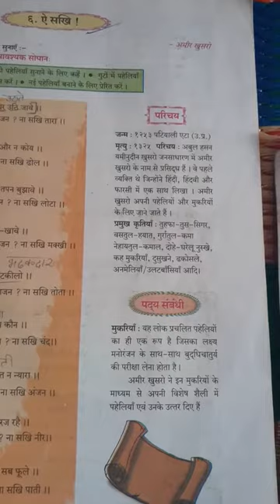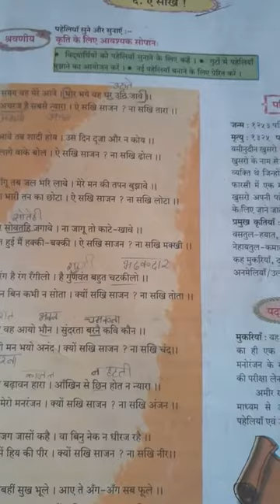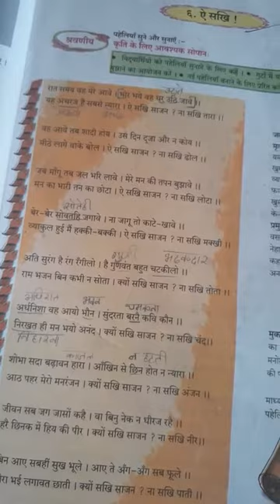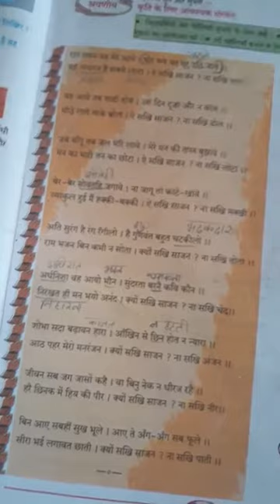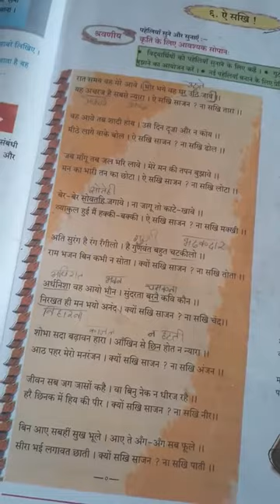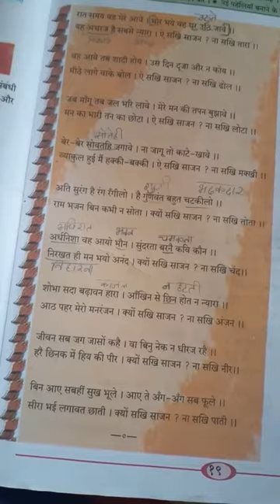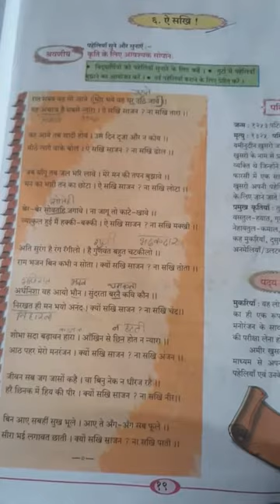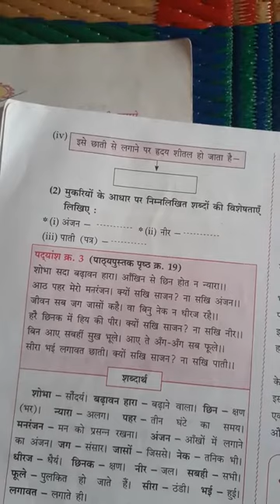9th std hindi Ln. 6 chandrakala Teacher Date .1/10/2020